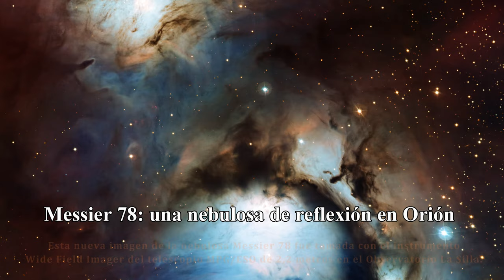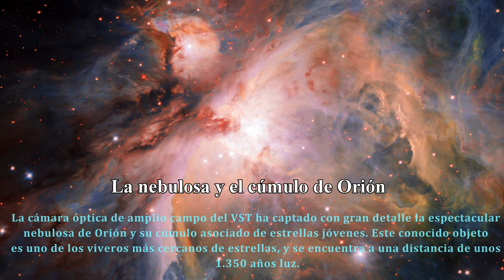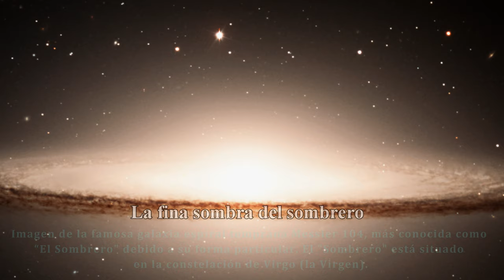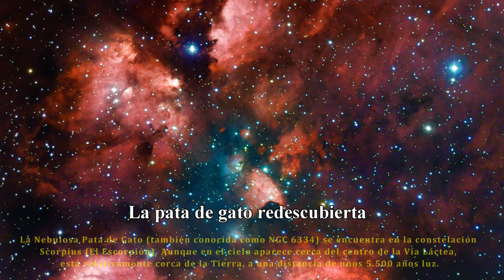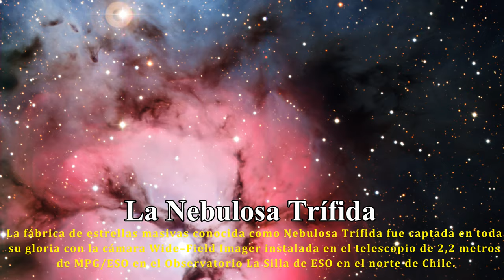Sueño con estrellas -4K-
Imágenes y créditos originales  del Observatorio Europeo Austral (ESO).

Edición de vídeo y adaptación de imágenes por Gabriel Fdez.

Música cortesía de zero-project.